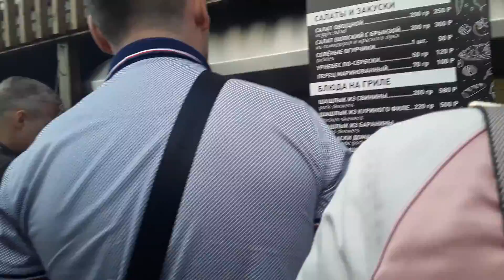EatingDinner AtGrilledRestaurant IMissChickenKebab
Roaming Around At Kolomezkaya Real Estate Park After That Craving Grilled Or Kebab